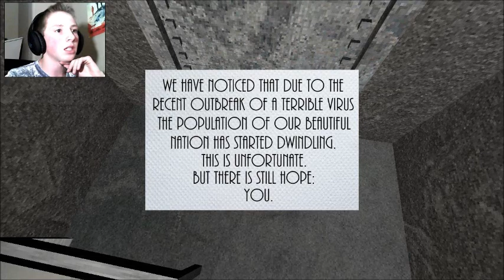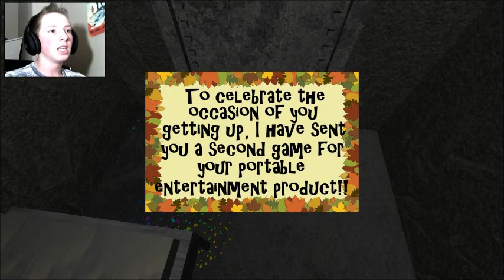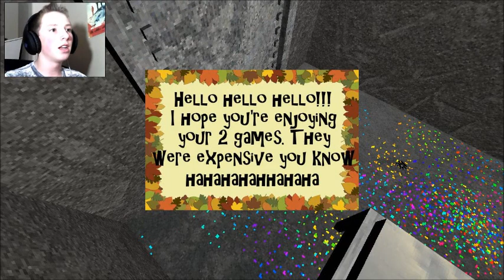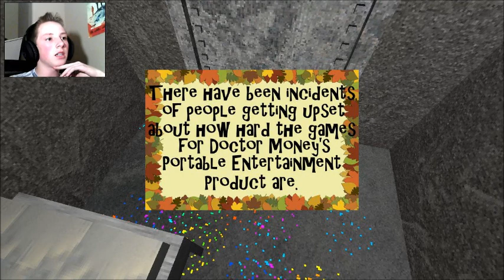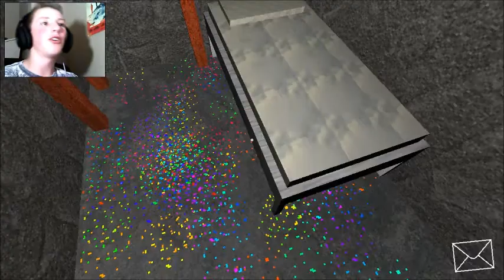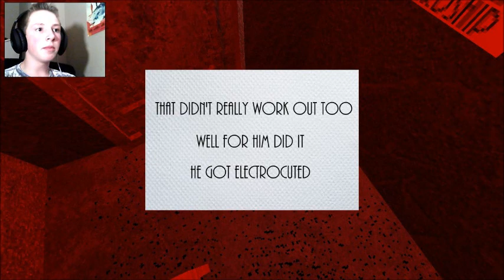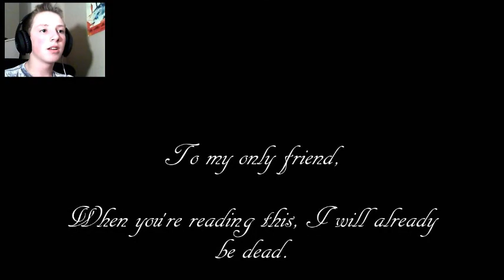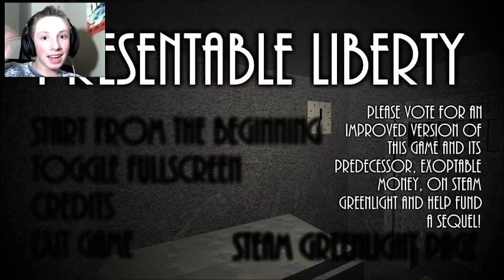Presentable Liberty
outro song by cash cash
its called over time